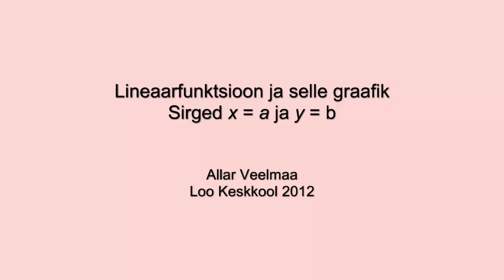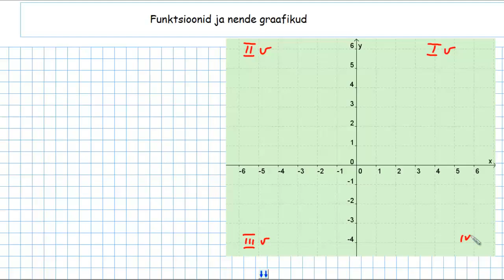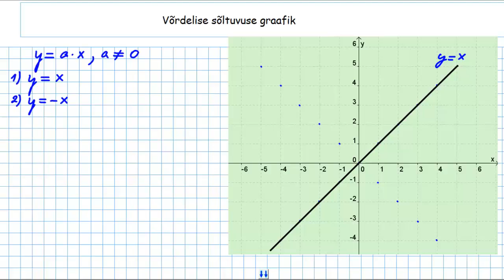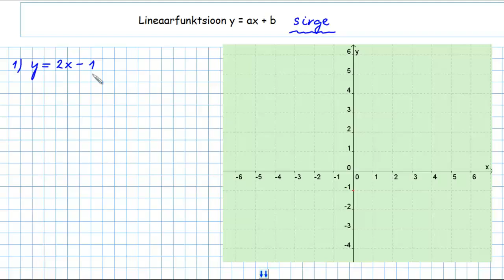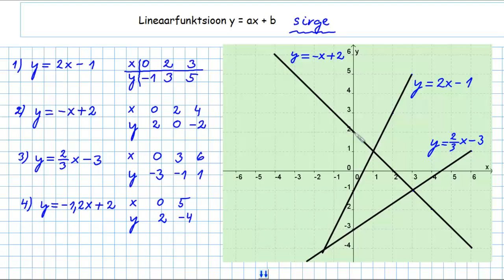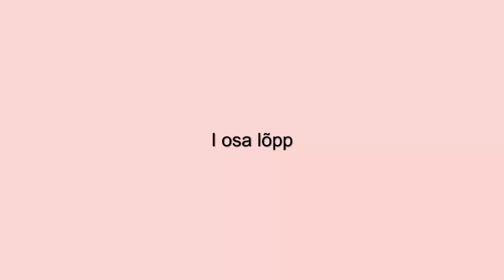Lineaarfunktsioon ja selle graafik I osa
Tuletatakse meelde, mis on lineaarfunktsioon ja kus seda rakendatakse. Õppevideo autor on Loo Keskkooli matemaatikaõpetaja Allar Veelmaa.